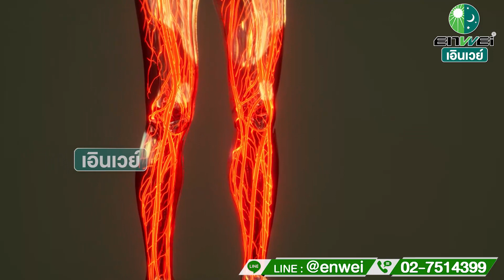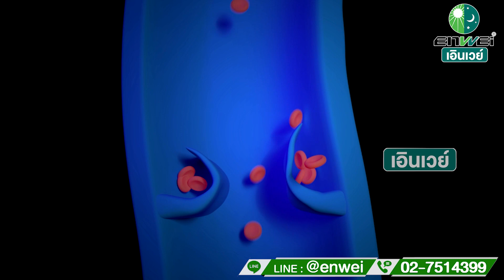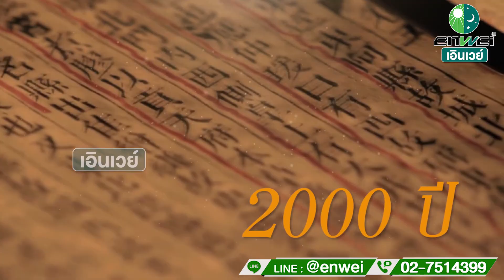น่องคือหัวใจดวงที่ 2 หากอ่อนแอจะมีผลเสียกว่าที่คิด สาระดีๆ จากแพทย์จีน Festine Buchang เอินเวย์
น่องเป็นเสมือนหัวใจดวงที่ 2 เพราะการบีบตัวของกล้ามเนื้อน่องจะช่วยส่งเลือดส่วนล่างกลับมายังหัวใจ หากกล้ามเนื้อน่องไม่แข็งแรงเท่าที่ควร ก็อาจก่อให้เกิดปัญหาได้